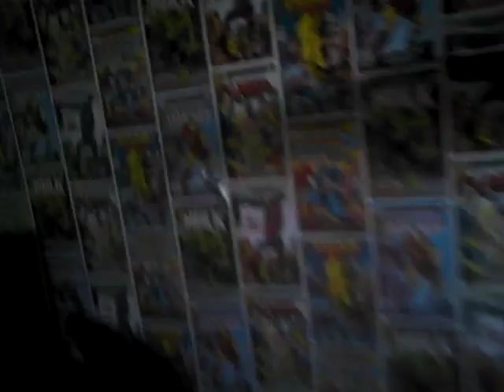Day 1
Hi guys I am going to be doing some vlogs